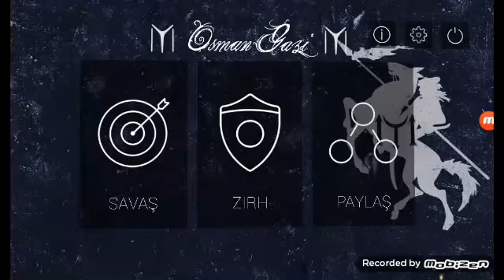OSMANIN GAZİ VİCDAN